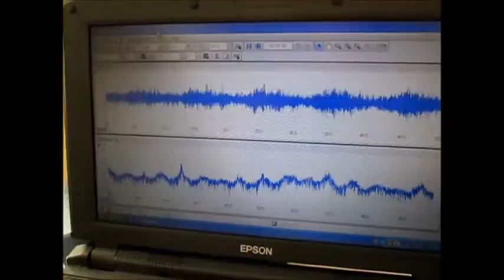‹音響流とキャビテーションの最適化：：超音波制御実験› Ultrasonic wave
１）洗浄液が淀まない洗浄水槽を使用する

２）強度について、特別に弱い部分のない洗浄水槽を使用する

３）洗浄液の分布を均一にする（Ｄｏ濃度、液温、流速　等）

４）振動子の上面の洗浄液の流れを調節する（流量・流速・バラツキをコントロールする）

５）超音波の周波数と出力にあわせた液循環を行う

６）機械設計としての洗浄水槽の強度は超音波周波数に対して設定する

７）洗浄水槽の製造方法を明確にして、超音波の水槽による減衰レベルを設定する

８）流体に対する洗浄水槽の特性を明確にする（例　コーナー部の設計）

９）超音波の周波数・出力に対する洗浄水槽の特性を明確にする
（振動子・振動板の位置と水槽の関係を調整する　洗浄水槽の超音波伝播特性を明確にする）

１０）洗浄システムとしての制御構造などとの最適化を行う